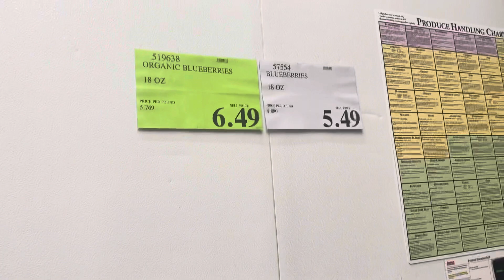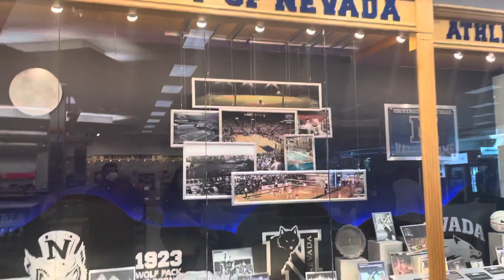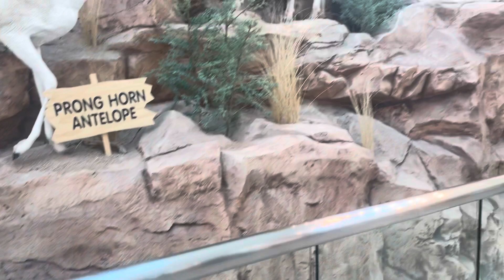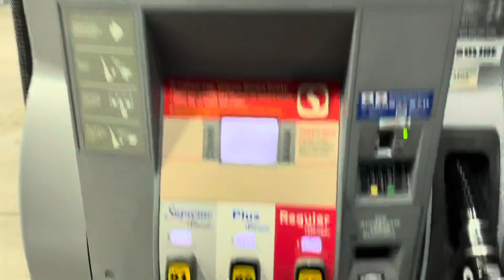Third week in Reno Nevada! We’re staying for ever!